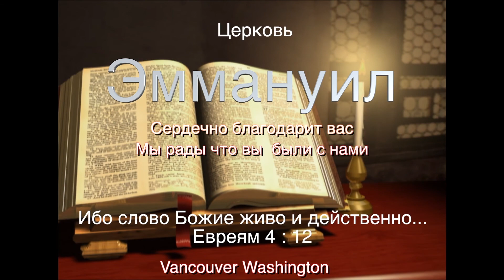Прости !!! Поет Марк К